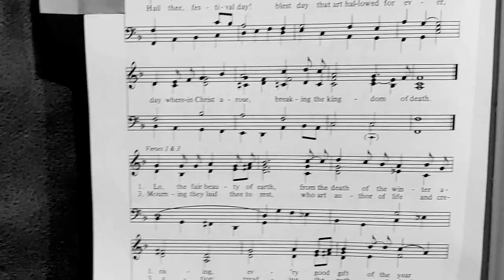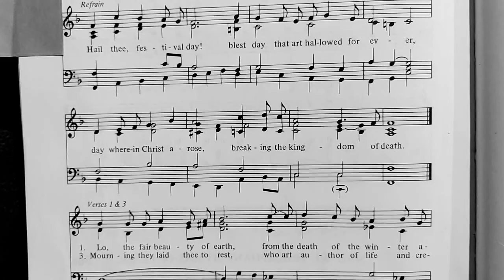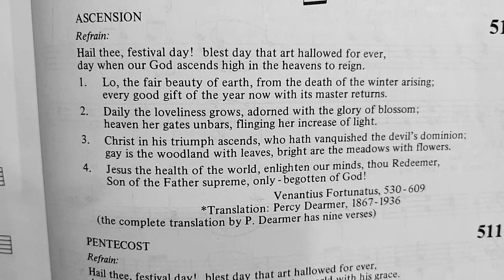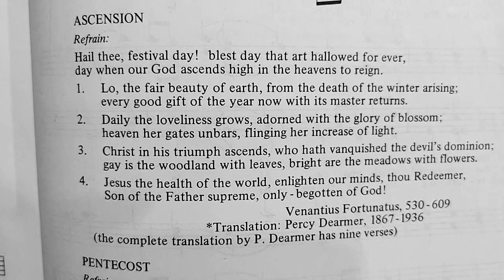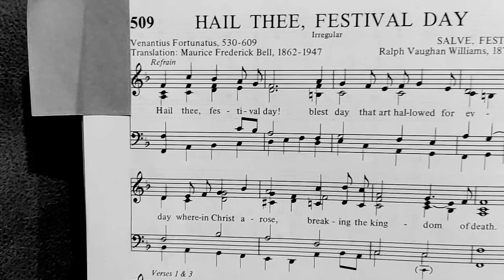Hail thee festival day